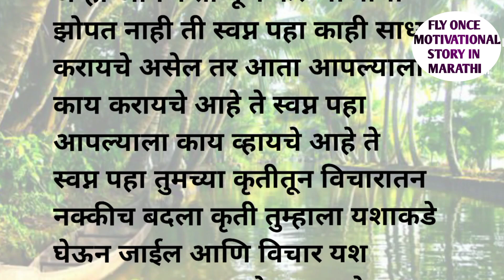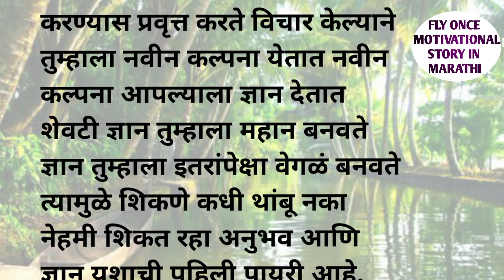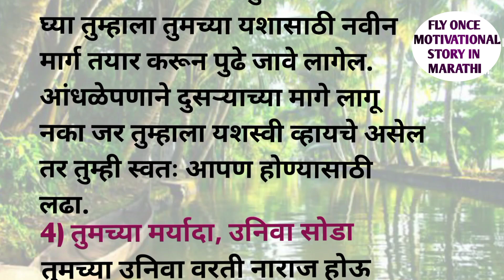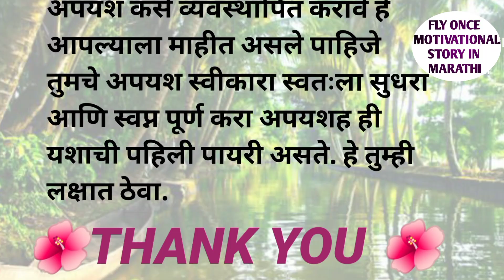सुखी जीवनाचे नियम ।। MOTIVATIONAL STORY ।। मराठी गोष्टी।।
motivational story,
motivational story in video,
motivational quotes,
प्रेरणादायक मराठी गोष्ट,
रियल स्टोरी मराठीत.